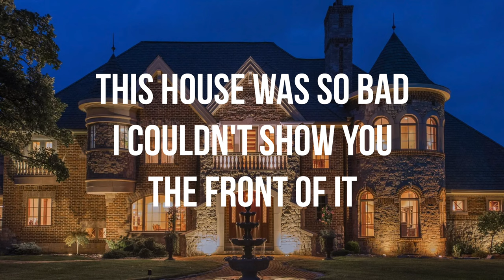WORST HOUSE YET Binghamton University Tour